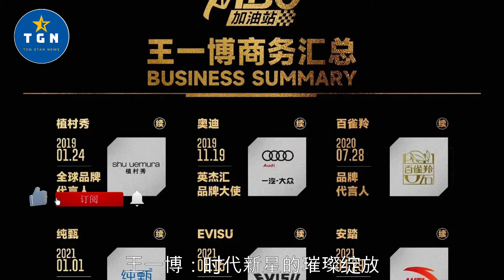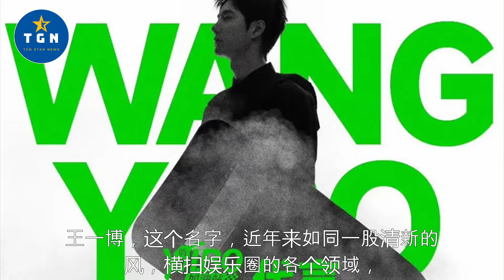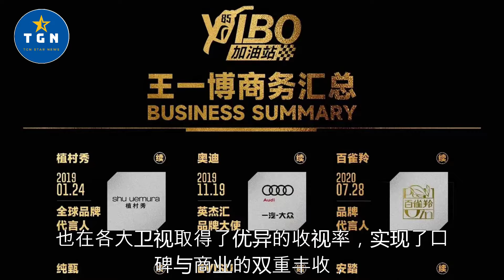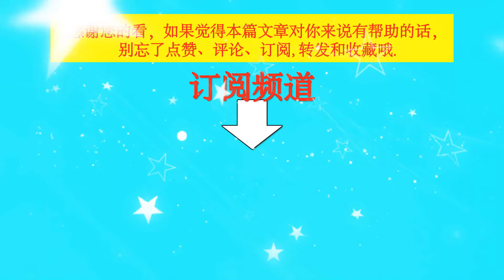王一博：时代新星的璀璨绽放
王一博：时代新星的璀璨绽放  | TGN Star News